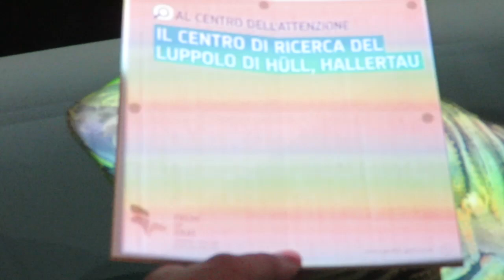Tu-Mi.com - Expo 26